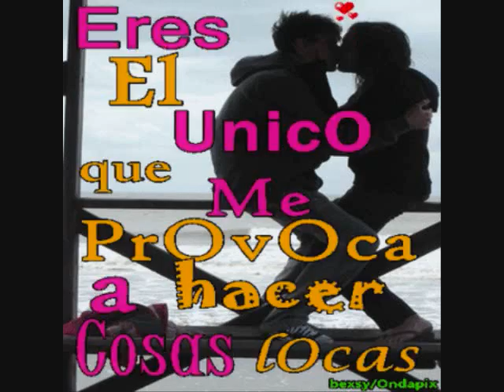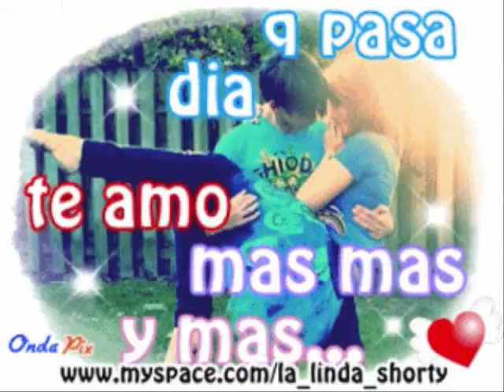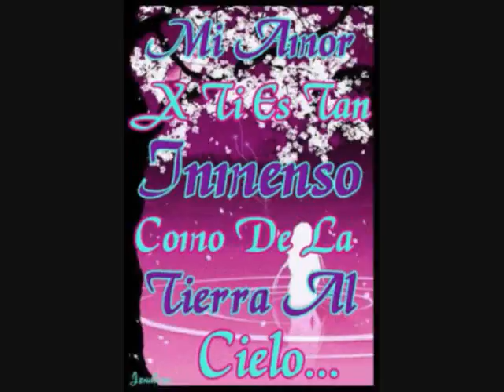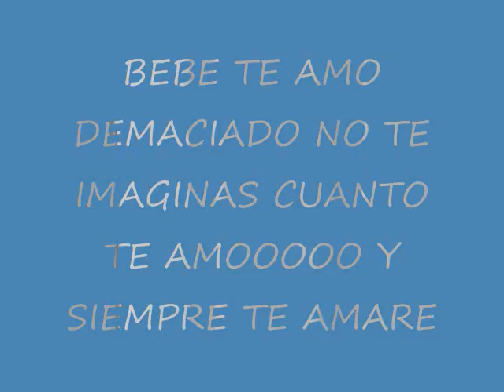mayre martinez junto a mi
una cancion super linda de la novela mas sabe el diablo